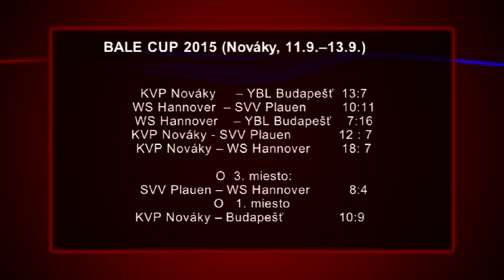Výborné pólo v Novákoch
Majstri Slovenska - vodnopólisti  KVP Nováky sa pripravujú na novú sezónu opäť s najvyššími ambíciami. Prvou vážnou previerkou  bol  v uplynulý víkend medzinárodný turnaj Bale Cup v bazéne Národného centra vodného póla v Novákoch.

BALE CUP 2015 (Nováky, 11.9.–13.9.)

KVP Nováky     – YBL Budapešť  13:7
WS Hannover  – SVV Plauen         10:11
WS Hannover    – YBL Budapešť    7:16
KVP Nováky - SVV Plauen            12 : 7
KVP Nováky – WS Hannover        18: 7

O  3. miesto:
SVV Plauen – WS Hannover          8:4
O  1. miesto
KVP Nováky – Budapešť              10:9